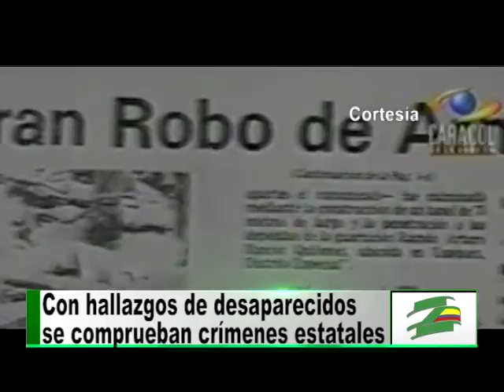Familia caleña sigue buscando a desaparecida en la retoma del Palacio de Justicia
Los familiares de las víctimas de la toma y retoma del Palacio de Justicia ocurrido el 6 de noviembre de 1.985 se pronunciaron frente al anuncio hecho por la Fiscalía General de la Nación y Medicina Legal sobre  la identificación de los restos de Cristhina Guarín, Lucy Amparo Ovidio y Luz Mary Portela desaparecidas en el siniestro. Aseguraron que los resultados después de 30 años han sido pobres por la inoperancia y desidia  del Estado.

María Fernanda Molina, hermana de la exmilitante del M-19 Mónica Molina, narra el drama que vive junto a las familias que perdieron a sus seres queridos por la atroz retoma del Ejército al Palacio de Justicia.

Ella asegura que las autoridades han sido negligentes y que los avances en las investigaciones solo se han dado por la presión internacional.

Para María Fernanda el asesinato de cerca de un centenar de personas en estado de indefensión  y decenas de desaparecidos  es una muestra de la doctrina arrasadora y la actitud criminal del Estado que ha imperado durante años.

Con los hallazgos de los desaparecidos los delitos para los militares implicados cambian de desaparición forzada a homicidio agravado con fines terroristas. Hasta el momento se entregaron las identificaciones pero se desconocen las causas de las muertes. Entre tanto la familia Molina y muchas más continúan  a la espera de la ubicación y entrega de los restos de sus seres queridos.